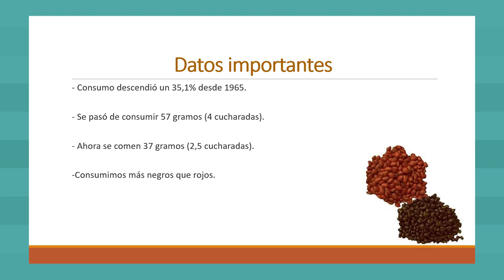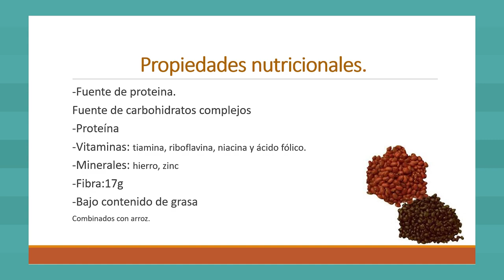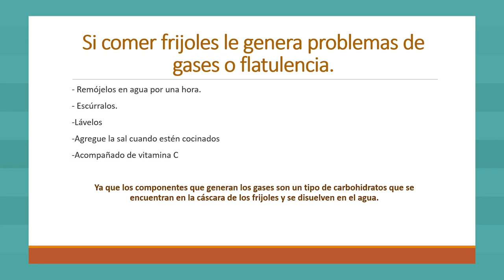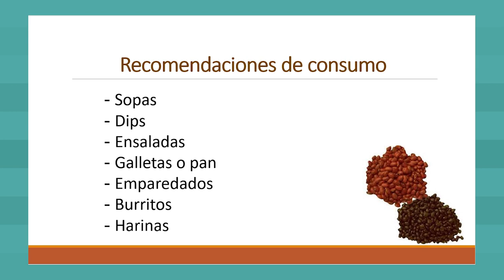Por tu salud: consumo de frijoles